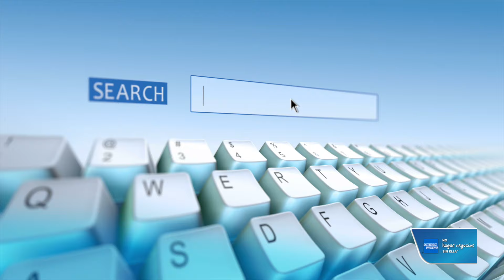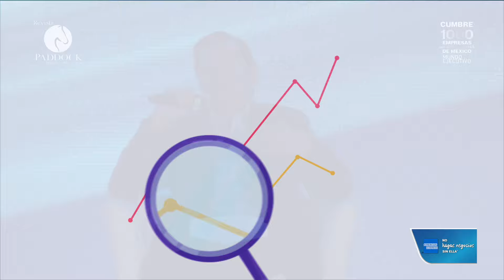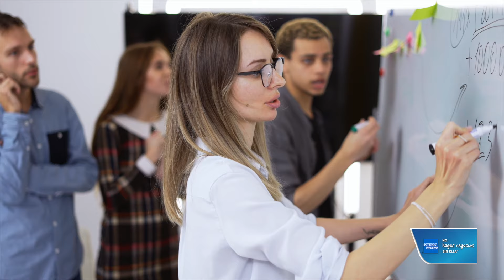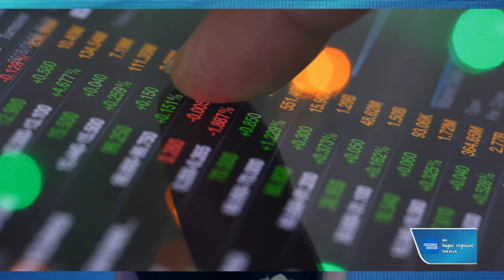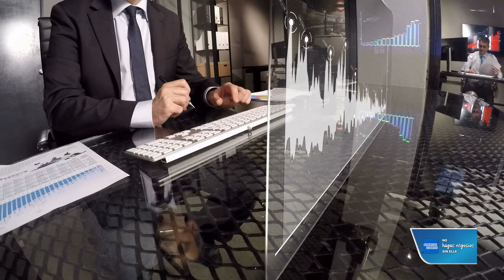Mundo Capital, la nueva forma de hacer negocios, con innovación en la práctica de los negocios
La unión de empresarios para hacer crecer a las empresas mexicanas con marketing, publicidad y posicionamiento, aumentados sus ventas, impulsar el crecimiento y permanencia de las empresas.
Mundo Capital, el primer fondo de inversión de media equity y aceleración empresarial en latinoamerica